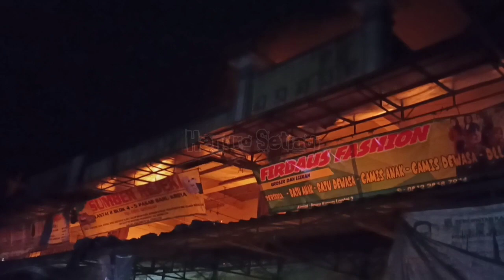KEBAKARAN DASYAT PASAR KROYA CILACAP ( 23 DESEMBER 2021 )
Pasar kroya terbakar pada hari kamis sekitar jam 17:00 Wib 23 Desember 2021
Sekitar 300 ruko hangus terbakar, api muncul di lantai 2 pasar